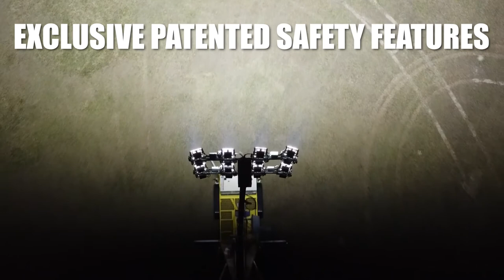60 Foot LED Portable Stadium Light Tower Aerial Demo - Boss Light Tower Rentals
An aerial demo of the exclusive and patented Boss 60' LED Portable Stadium Light Tower! This tower can be run off utility power or a diesel gen-set, delivers over 1,120,00 million lumens, replaces 10-20 commercial light towers, saves on labor, saves on fuel costs, auto-lowering wind speed monitor, operator safety features, and is available in 60', 80', and 100'.

to request a quote today!